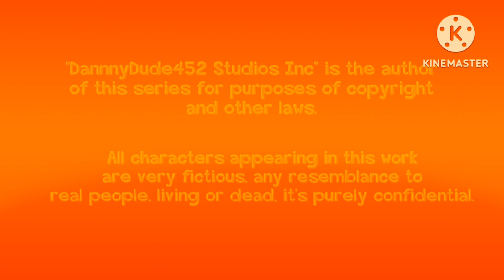(FAKE) Rainbow Wonders Friends Lost Episode: The End Of The World - End Credits